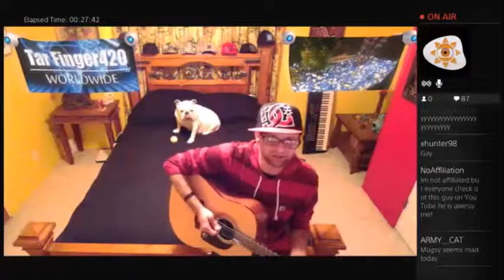TarFinger420 Happy Hunter Song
A song for one of my viewers who was very happy and couldn't stop talking about it.